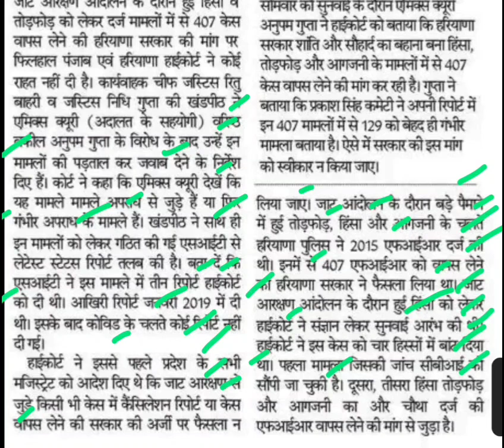जाट आंदोलन केस वापस लेने पर रोक जारी,jat andolan haryana 2016,jat andolan latest news,jat court case